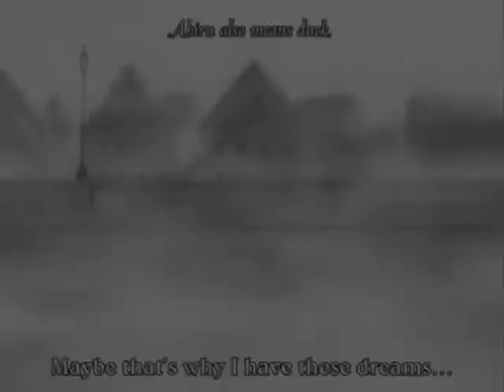Anna Molly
This is my first Princess Tutu video. D: Rate/comment, please. I want to improve.